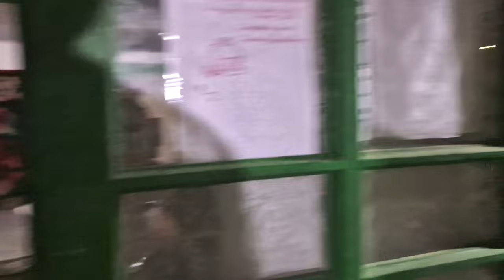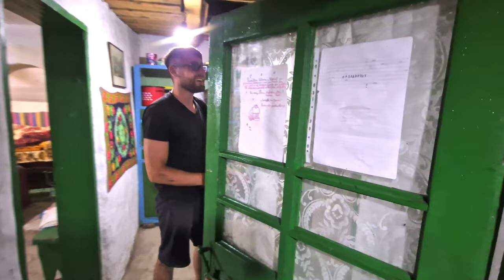Continuăm ordinea în Căsuță!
Bun venit pe canalul nostru! În acest videoclip, continuăm eforturile noastre de organizare și menținere a ordinei în Căsuța din Pădure. Vom explora încă o etapă a procesului de organizare interioară, punând accent pe detaliile și soluțiile ingenioase pentru a crea un mediu armonios și funcțional.

Vei descoperi cum punem în aplicare tehnici de organizare eficiente pentru a gestiona spațiul și pentru a păstra lucrurile în ordine. Vom explora metode de depozitare ingenioase și soluții pentru a maximiza fiecare colț al Căsuței din Pădure, transformând-o într-un loc unde totul are propriul său loc.

🔨 Procesul de organizare și menținere a ordinei:
1️⃣ Evaluarea nevoilor de organizare și prioritizarea spațiilor
2️⃣ Crearea sistemelor de depozitare și organizare personalizate pentru fiecare cameră
3️⃣ Etichetarea și ordonarea obiectelor pentru o identificare ușoară
4️⃣ Curățarea și menținerea regulată a spațiilor organizate

Ne dorim să îți oferim inspirație și idei pentru a-ți organiza propria căsuță sau spațiu de locuit într-un mod eficient și plăcut.